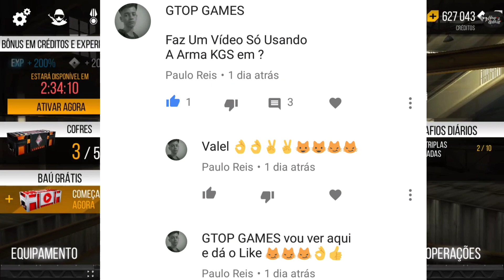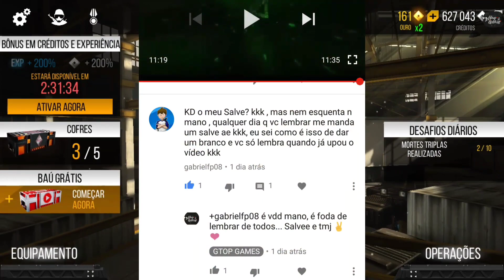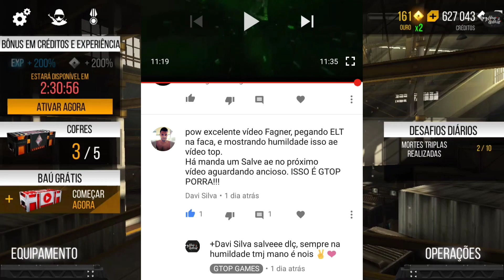MODERN STRIKE ONLINE, KGS delícia+Sibéria = Sangue pra todo lado...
QUERO VER GERAL SE INSCREVENDO LÁ TMJ💪👊

LINK DA LOJA G2A, A MELHOR LOJA DE GAMES E COM OS MELHORES PREÇOS DO MERCADO CONFIRAM

WHATS DO CANAL 👉 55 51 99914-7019

PARCEIROS DO CANAL, SE INSCREVAM AI NO CANAL DELES...

Se inscrevam aí galera e deixem aquele like safadenho, é nois tmj falou...